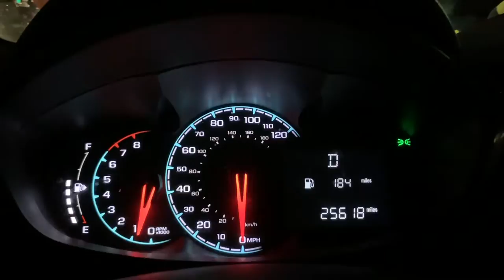Drive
A short trailer of Drive. What happens in the cottage stays in the cottage.

Created by Jiawei Deng at Clemson University in 2019 as part of Campus MovieFest, the world’s largest student film festival.

Cast & Crew:
Jiawei Deng – Captain
xiaowei li – Actor